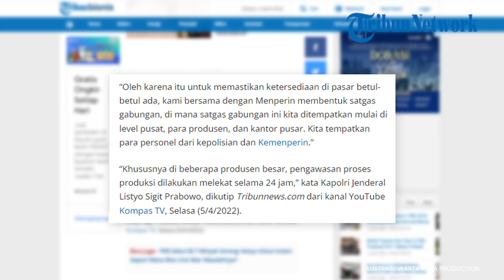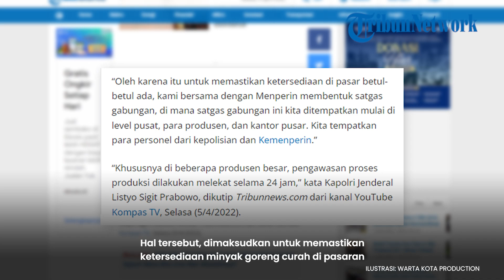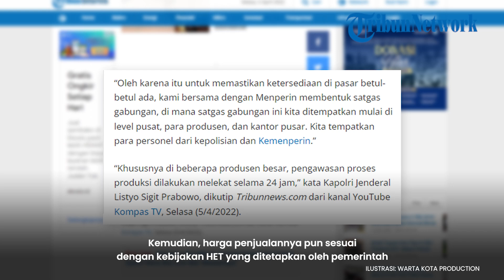Awasi Distribusi Minyak Goreng Curah, Polri dan Kemenperin Bentuk Satgas Gabungan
TRIBUNNEWS.COM – Polri bersama Kementerian Perindustrian (Kemenperin) membentuk satgas gabungan untuk mengawasi proses produksi dan distribusi minyak goreng sawit curah di Indonesia.

Polri akan melakukan pemantauan di pihak produsen, distributor tingkat I hingga IV, serta tingkat pengecer selama 24 jam.

Hal tersebut, dimaksudkan untuk memastikan ketersediaan minyak goreng curah di pasaran.